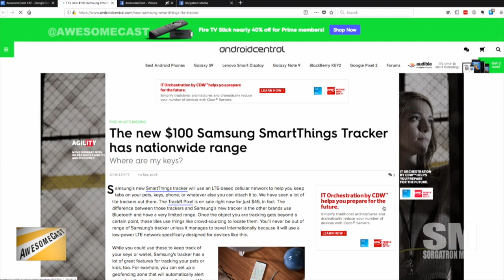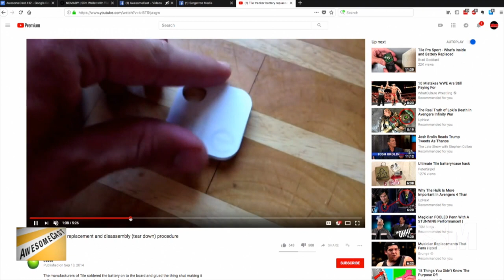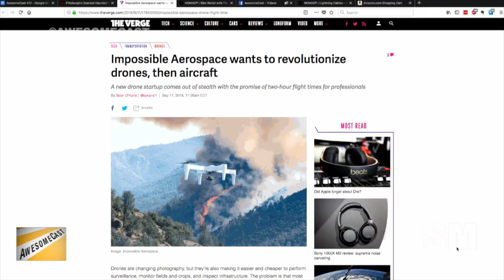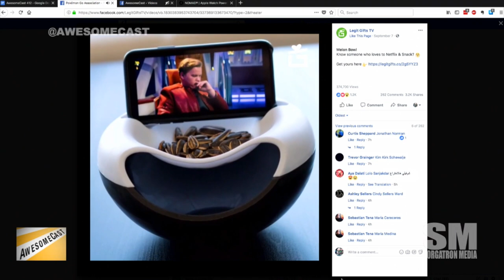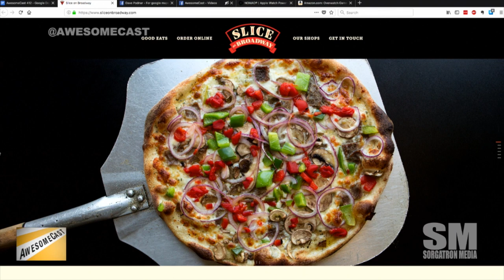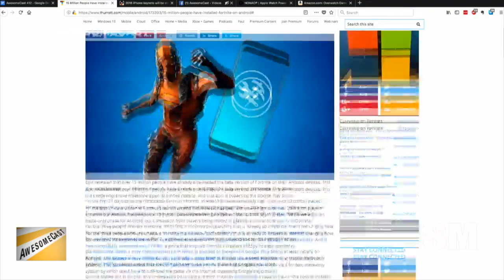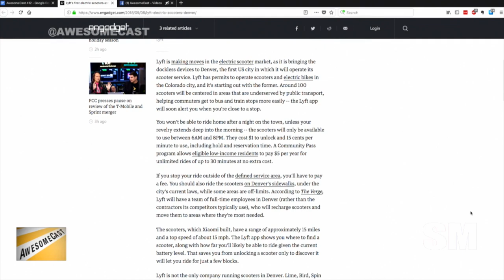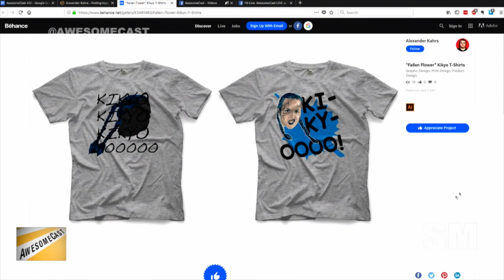AwesomeCast 412: Bigger Than Electronics Boutique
It may be a slow tech news week as we head into the big Apple announcement next week, but we can still talk some interesting things!  Sorg, Krause, and Chilla are talking about:

    We’re getting into our Awesome Things of the Week with Chilla talking about lojacking your devices with Samsung Smartthings. But does this open up privacy concerns?
    Sorg continues the tracking discussion with a sweet wallet with slim Tile tracker from Nomad.
    Krause talks about a drone built batteries first for longer flight time from Impossible Aerospace.
    Listener Brandon shared with us a grandfather with 11-phone Pokemon Go bike setup!
    Brandon also shares the Netflix and Snack Melon Bowl.
    Listener Dave looks at the Google Maps elevation feature.
    Rizz lets us know Valve has approved it's first porn game on Steam.
    It is estimated that half of US homes will have smart speakers by the end of the year.
    There have been 1.5 million installs of Fortnite on Android, but Krause still has issues with it on his Pixel.
    Nerf to add Fortnite and Overwatch guns.  And we go down the "Nerf Arsenal" Youtube rabbit hole.
    Apple to stream iPhone event on Twitter.

Follow these awesome people on Twitter: Ron Krause (@KrazyKrause), Chilla (@chilla) and Sorg (@Sorgatron)